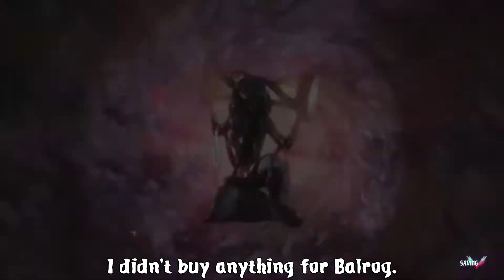Let's Play Devil May Cry 5 - Episode 11: DOnTe fOR SmESh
doNtE iS GUt. IS bEsT iN gAMe.